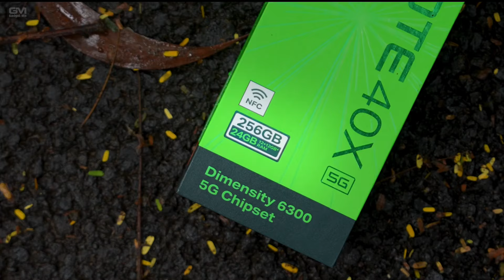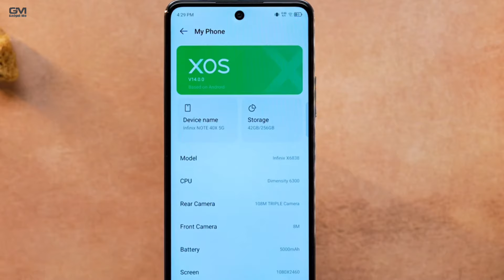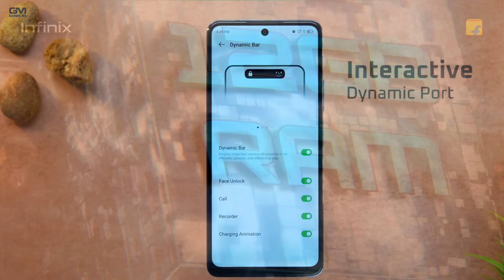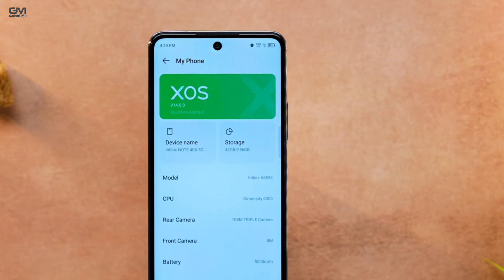INI LEBIH MURAH, INFINIX NOTE 40X 5G RESMI RILIS!! - Spesifikasi Lengkap Dan Harga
Infinix note 40x 5g menjadi ponsel ketujuh di lini Note 40, yang mencakup Infinix Note 40 5G, Note 40 4G, Note 40 Pro 5G, Note 40 Pro 4G, Note 40S, dan Note 40 Pro Plus.